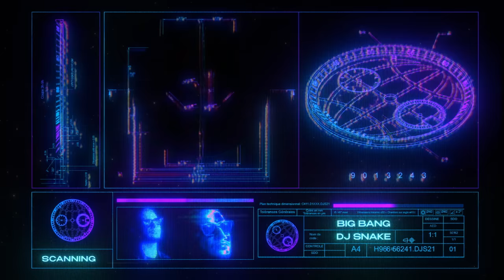HUBLOT - BIG BANG DJ SNAKE